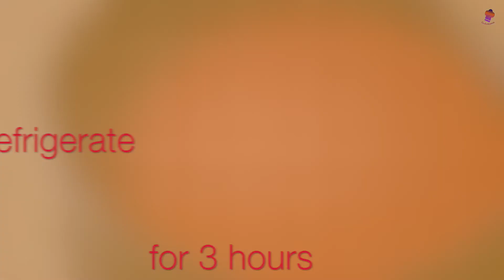No- Bake Cheesecake with Yogurt | Dessert Recipe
No Bake Cheesecake with yogurt